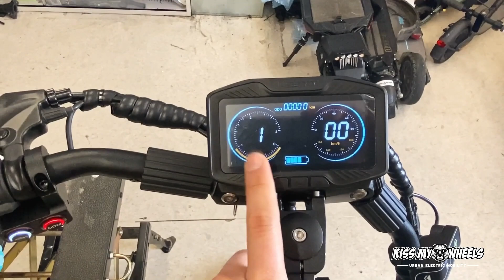UNBOXING Elektro Scooter VSETT9+ Swiss Edition // zwei Motoren je 250 Watts // bis 100 Km Reichweite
Smart, leistungsstark, leicht und komfortabel zugleich. Der Elektro Scooter VSETT 9+ entdrosselt verfügt über zwei Motoren mit einer Leistung von je 250 W (2 * 650 W für die Entdrosselte Version). Je nach Akku Grösse 48V / 15,6 Ah 19,2 Ah oder 21 Ah aus hochwertigen LG Zellen angetrieben erreichen Sie eine Reichweite von bis zu 100 km. Es ist mit Federung vorne und hinten, einem RFID-Startsystem, Scheibenbremsen kombiniert mit einem elektrischen ABS ausgestattet. Und auch 8,5 Zoll aufblasbare Reifen. Als Bonus: seine elektrisierende blaue Farbe, die Ihnen sofort ins Auge fällt!

Neue Version in Schwarz wird mit Hydraulische-Bremsen und neuen Display geliefert! Version 15,6Ah mit Kabelbrembsen.

1. Technische Eigenschaften:
Der Elektro scooter VSETT 9+ ist mit zwei Motoren mit einer Leistung von jeweils 650 W ausgestattet, sodass Sie problemlos mit einer Geschwindigkeit von maximal 55 km / h fahren können. Um ein komfortables Reisen zu gewährleisten, ist das VSETT 9+ mit Federung vorne und hinten ausgestattet und verfügt über eine hochfeste Stossdämpfung: ideal für eine reibungslose Fahrt!

Auch sein geschwungener Lenker verspricht ein angenehmes Fahrgefühl. Mit dem Lithium-Ionen-Akku erreichen Sie mit einer einzigen Ladung eine Reichweite von ca. 80 km (im Eco-Modus und mit einem einzigen Motor).

Der Elektroscooter verfügt ausserdem über zwei Ladeanschlüsse für mehr Effizienz.

Der VSETT 9+ Elektro scooter ist sehr leicht und wiegt 28 kg und sein Ladegewicht beträgt maximal 120 kg. Leistungsstarke LED-Scheinwerfer (vorne und hinten) gepaart mit Blinkern lassen Sie gut sehen und auch nach Einbruch der Dunkelheit gesehen werden. Um absolute Sicherheit zu gewährleisten, verfügt der VSETT 9+ Elektroscooter über ein RFID-Schliesssystem und einen intelligenten Überhitzungsschutz.

Zudem werden alle wichtigen Informationen auf einem grossen hintergrundbeleuchteten LCD-Display angezeigt.

2. Bedienungsanleitung:
So montieren Sie den Elektro-Scooter:
Der VSETT 9+ Elektro scooter wird Ihnen montiert geliefert: Es ist somit kein Montagevorgang erforderlich.

In der Box finden Sie ausserdem ein Ladegerät, ein Werkzeugset, drei RFID-Schlüssel, zwei reflektierende Aufkleber und die Bedienungsanleitung. Denken Sie vor dem ersten Gebrauch daran, den Akku vollständig aufzuladen.

Dank der zwei Ladebuchsen dieses Modells können Sie auch die Ladezeit halbieren (wenn Sie zwei Ladegeräte gleichzeitig verwenden).

So klappen Sie den Elektro-Scooter auf / zu:
Zum Aufklappen des Scooters ziehen Sie einfach an der Metallverriegelung unten am Lenker, dann klappen Sie die Lenksäule auf, bis die Verriegelung schliesst.

Auch die Lenkergriffe sind klappbar: Zum Zusammenklappen einfach die Verschlusshülsen nach aussen ziehen und die Griffe nach unten klappen. Um den Scooter zusammenzuklappen, schalten Sie ihn immer zuerst aus und entriegeln Sie dann den Kragen, bevor Sie die Lenksäule herunterklappen. Schliessen Sie abschliessend das Scooter-Halsband.

So laden Sie den Akku:
Denken Sie vor dem ersten Gebrauch des VSETT 9+ Elektro scooters daran, den Akku vollständig aufzuladen. Stellen Sie dazu zunächst sicher, dass der Scooter ausgeschaltet ist. Schliessen Sie dann das Ladegerät an das Stromnetz an, BEVOR Sie Ihren Elektroscooter anschliessen: Sie werden feststellen, dass die Kontrollleuchte während des Ladevorgangs rot wird. Der Akku ist dann vollständig geladen, wenn das Licht grün leuchtet.

Achtung: Laden Sie die Akkus nicht unter 5 °C oder über 40 °C auf.

So starten Sie den Elektro-Scooter:

Drücken Sie den Netzschalter 2 Sekunden lang, um den VSETT 9+ ein- / auszuschalten, und verwenden Sie dann Ihre RFID-Karte, um ihn einzuschalten. Beachten Sie, dass der eScooter im DUAL-Modus mit beiden Motoren läuft und im SINGLE-Modus nur einen Motor verwendet. Weitere Informationen zur Verwendung des VSETT 9+ finden Sie im Handbuch des Elektroscooters.

3. Wartung und Pflege:
So pflegen Sie den Akku:

Um die Lebensdauer eines Lithium-Ionen-Akkus zu verlängern, wird dringend empfohlen, den Ladezustand des Akkus zwischen etwa 80% und 100% zu halten. Laden Sie den Akku nicht, wenn er bereits voll ist (lassen Sie ihn daher nicht über Nacht aufladen), und entladen Sie den Akku niemals vollständig.
Wenn Sie Ihren Trotti aufladen, schliessen Sie das Ladegerät unbedingt an das Stromnetz an, bevor Sie den Elektro Scooter anschliessen.

Wenn Sie den Elektro-Scooter für mehrere Monate lagern, ist es wichtig, die Batterie nicht voll aufzuladen, sondern den Elektro-Scooter mit einem Ladezustand von ca. 60% zu lagern.

Bewahren Sie den Elektroroller immer an einem vor Feuchtigkeit geschützten Ort und bei einer Temperatur von mindestens 5°C auf.
Das vollständige Aufladen eines VSETT 9+ kann bis zu 12 Stunden dauern. Es wird daher Empfohlen, ein zweites Ladegerät zu bestellen, um die Ladezeit zu halbieren.